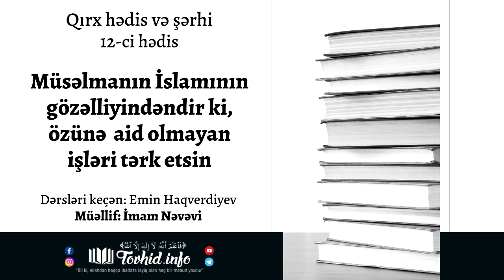Müsəlmanın İslamının gözəlliyindəndir ki, özünə aid olmayan işləri tərk etsin | Emin Haqverdiyev